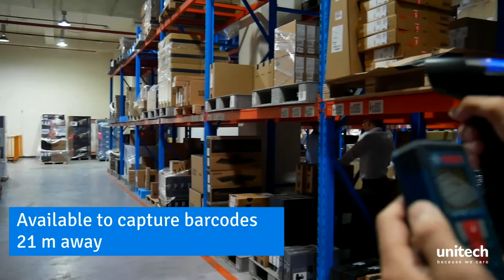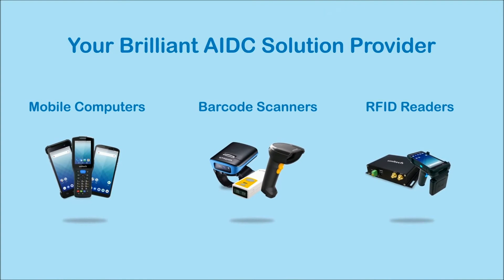Unitech Europe MS852LR Line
Specially built for the extended-range work environment, the MS852 LR 2D imager long-range scanner line (MS852LR and MS852B-LR) features a superior performance with the scanning range up to 21m away from the spot. MS852LR (Wired version) and MS852B-LR (Bluetooth version).